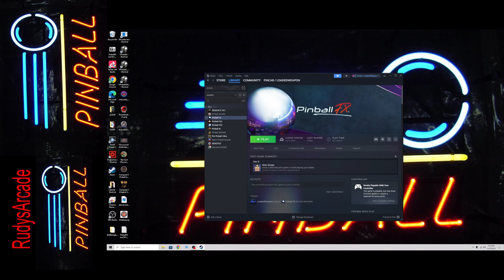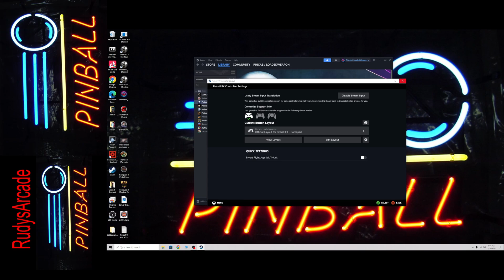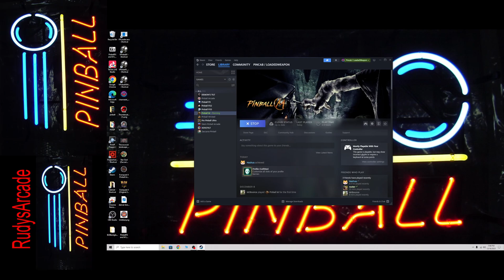How To set Button Nudge For Pinball FX & M. in Steam